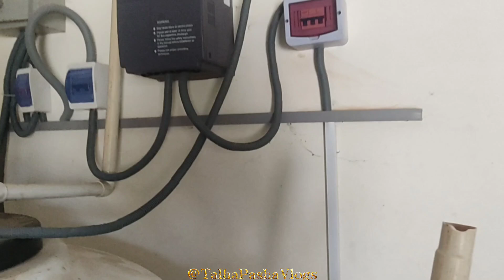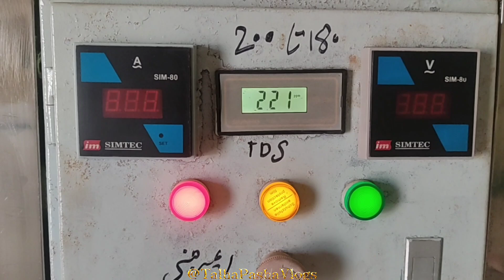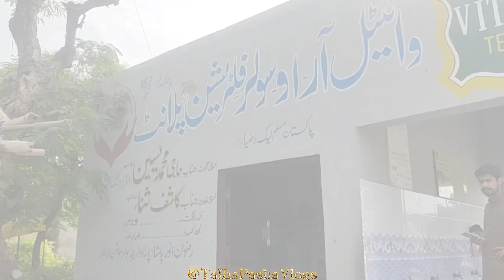Aaj Mai Ne Water Filtration Plant Chalaya || My 2nd Vlog